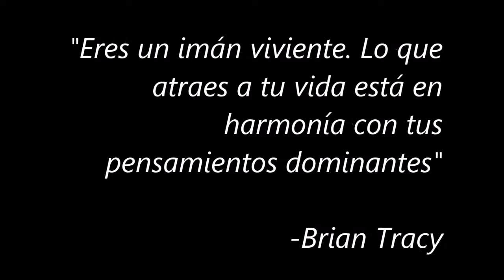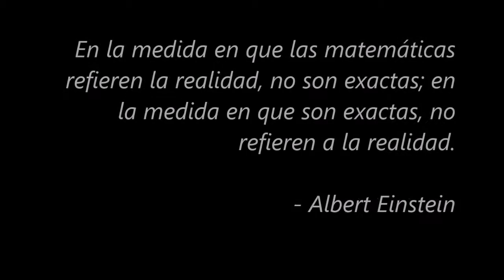Ogawa Ryu - Creas tu realidad: Roshoko - Estudios de Lucidez - Nenboga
Ogawa Ryu - Creas tu realidad: Roshoko - Estudios de Lucidez - Nenboga por Sensei Oscar Monsalve